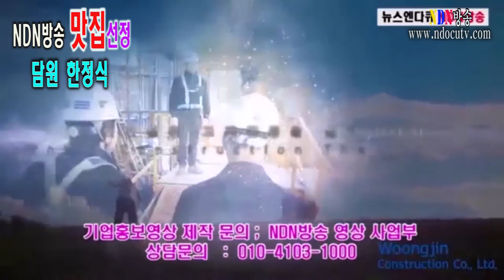[NDN방송=맛집선정] 물왕저수지 한정식 담원 ☎ 예약문의 ☞☞